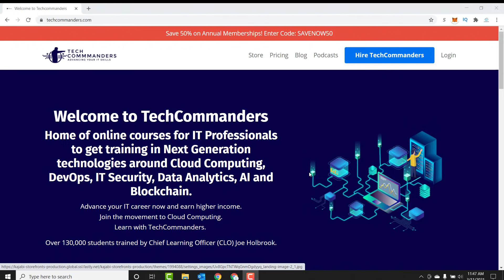Update on TechCommanders and Cashflows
Make money selling your own course!  Join Kajabi and get $100
Build an online course. We’ll be the first to buy it.
Get step-by-step guidance on how to validate your idea, structure your product, film your content and turn it into a digital product that will actually sell.

@@@ Get your Certified Kubernetes Administrator(CKA) certification now!
BUNDLE KUBERNETES FUNDAMENTALS & CKA CERTIFICATION (COURSE & CERTIFICATION) FOR THE BEST DEAL! $499 ONLY!

Google Cloud Professional DevOps Certification - All in One Guide Book available

FIVERR DISCOUNT- GET UP to $100 in FIVERR CREDIT

Get $350 of GCP credit by signing up for a trial using my referral Terms apply.

Want privacy online. Get Virtual Shield